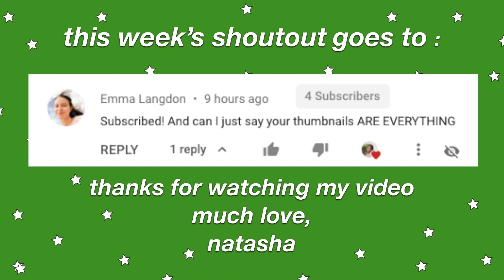trying starbucks holiday drinks 2020 | VLOGMAS DAY 18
welcome to the vlog, today we shall try some starbucks drinks because the last time I did this I ended up finding my new favourite drink, hope you enjoy!

much love,
natasha

QOTD: What is your favourite candy?

GET TO KNOW ME:
Name: Natasha
Fav Ice Cream : Chocolate Chip Cookie Dough
Camera: Canon M50
Editing Software : Final Cut Pro X